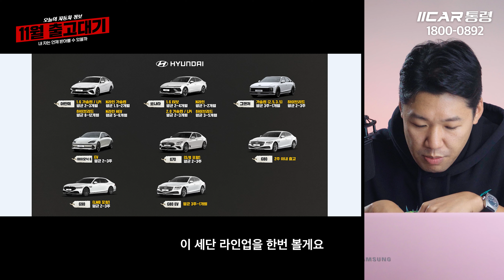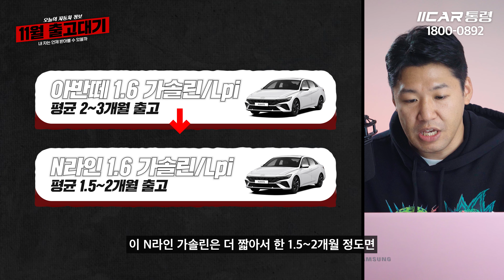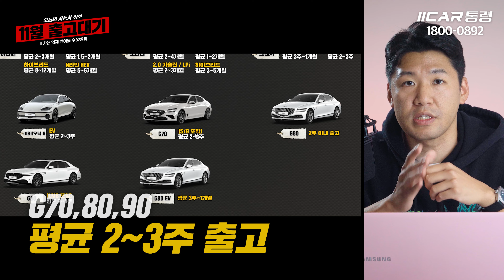쌓여가는 재고 차량들 주문하면 즉시 수령 혹은 출고기간 단 "2주" 🚗기아,현대,제네시스 출고기간 총정리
안녕하세요 카통령입니다
어느새 매달 초마다 하는 콘텐츠가 되버렸네요 ㅋㅋ
이야.. 출고대란 이라는 말을 들어본지 언제인지.. 이제는
출고 기간이 많이 단축된 것 같습니다